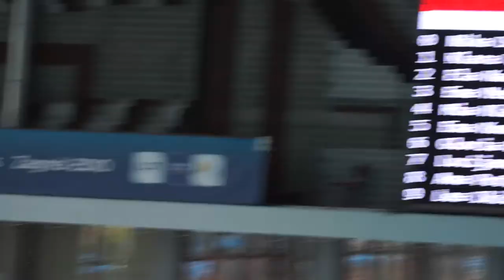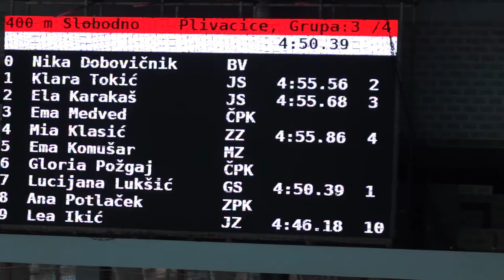400m slobodno (free) žene, Kadetsko PH 2018 Zagreb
400m slobodno (free) žene, Kadetsko PH 2018 Zagreb.
Sony SLT A65V, Sigma 135-400mm APO DG, MP4 (1440x1080, 25fps, 12M).